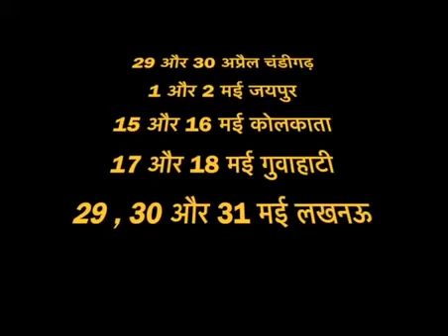कन्या / लग्न राशि के 7 गुप्त रहस्यमयी बातें जो वो किसी को नहीं बताते | देखिये कौन सी है बातें